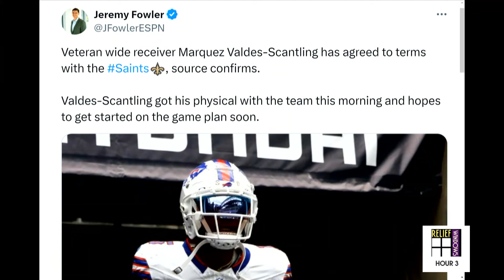Saints Sign Super Bowl Champion WR | Why It's A Perfect Fit For New Orleans Offense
Matt Moscona reacts to the Saints signing veteran WR Marquez Valdes-Scantling. We break down the player resume and explain why he's a great fit for the New Orleans offense following the injury to WR Rashid Shaheed.